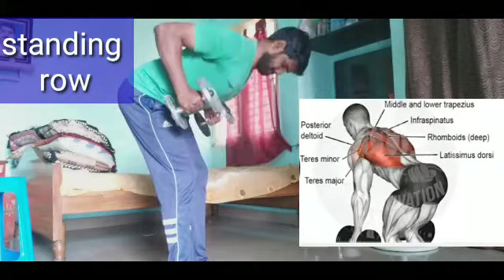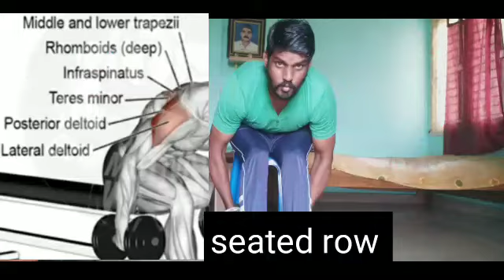7 blast workout in back muscle torrsi